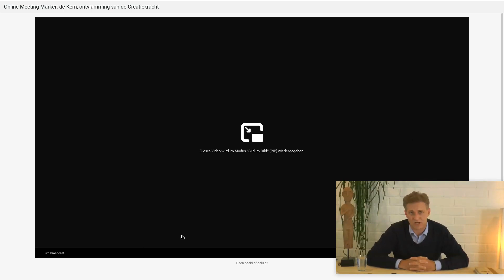Teil 1 Meeting Martijn van Staveren Deutsch eingesprochen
Ein wichtiger Netzfund, der unsere Arbeit ergänzt.
Nicht synchrone Einsprache (Automat) des zuhörigen Textes aus Martijns Webseite.

Originale:

Der Kern – das Entfachen deiner Schöpferkraft - Teil 1

Der Kern – das Entfachen deiner Schöpferkraft - Teil 2